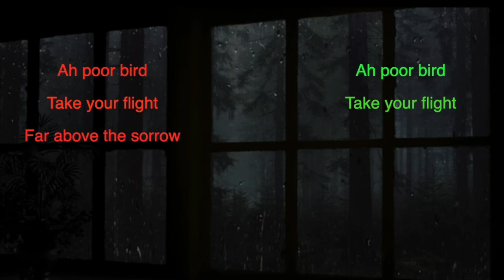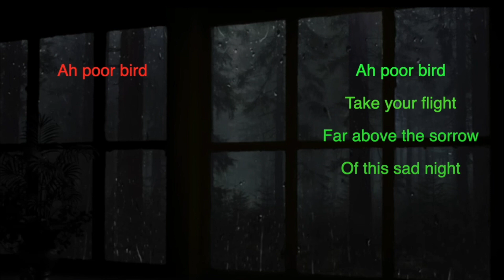Ah Poor Bird (Round Singing)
My students love singing this English folk with an updated arrangement. I hope yours do as well. Enjoy!